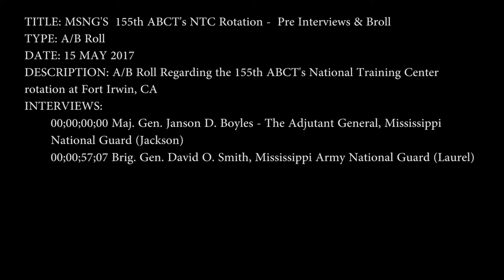55th's ABCT's NTC Rotation - A/B/ Roll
Credit: Staff Sgt. Tim Morgan | Date Taken: 05/16/2017
A/B Roll Regarding the 155th ABCT's National Training Center rotation at Fort Irwin, CA INTERVIEWS: 00;00;00;00 Maj. Gen. Janson D. Boyles - The Adjutant General, Mississippi National Guard (Jackson) 00;00;57;07 Brig. Gen. David O. Smith, Mississippi Army National Guard (Laurel)